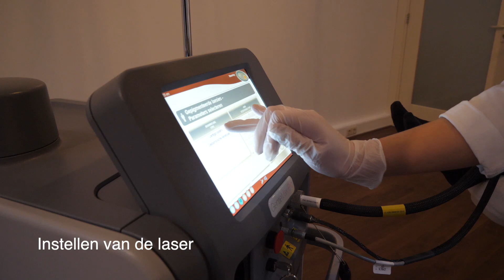Pigmentvlekken verwijderen laser